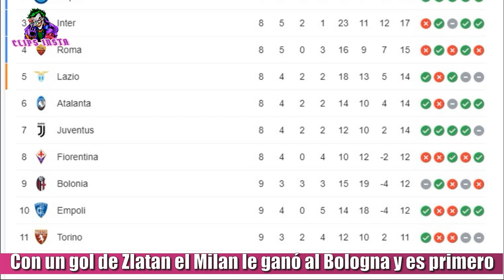EL MILAN LE GANO 4 A 2 AL BOLOGNA CON UN GOL DE ZLATAN IBRAHIMOVIC Y ES LIDER DE LA SERIE A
El Milan con la vuelta de Zlatan Ibrahimovich ganó un partido clave contra el Bolonia por 4 a 2 de visitante. El conjunto Rossoneri comenzó ganando el partido 2 a 0 con goles de Rafael Leao al minuto 16 y de Davide Calabria al 35. Por si fuera poco en el minuto 20 Soumaoro fue expulsado, y el partido al Bolonia se le hacía mas complicado. En una ráfaga en el segundo tiempo Zlatan Ibrahimovich marcaba el descuento en contra y a los 52 minutos Musa Barrow marcaba el empate para el local. Pero por si fuera poco a los 58 minutos el Bolonia sufría otra expulsión, en este caso la de Roberto Soriano dejando a su equipo con 9 jugadores. Cerca del final al minuto 84 Benacer ponía el 3 a 2 para la visita y al minuto 90 zlatan ibrahimovich anotaba el definitivo 4 a 2, en su vuelta a la titularidad del Milan. Con esta victoria el Milan queda momentáneamente como líder de la Serie A con 25 puntos, a la espera del partido de mañana del Napoli que necesita ganarle a la Roma en el olímpico para volver a la primera posición.

TAGS

Bologna vs Milan 2-4 All Goals & Highlights 2021 HD
ibrahimovic vs bologna
bologna vs milan resumen, bologna vs milan hoy